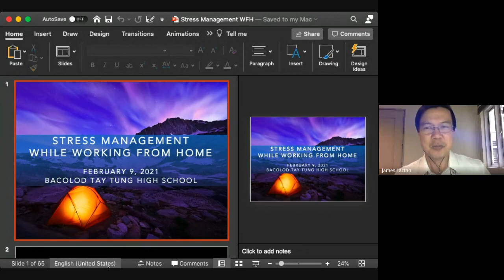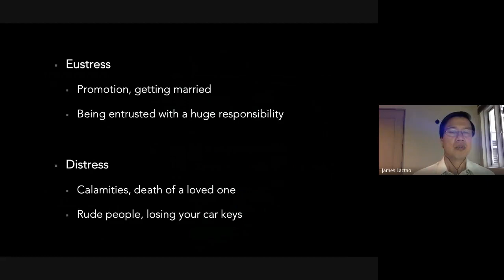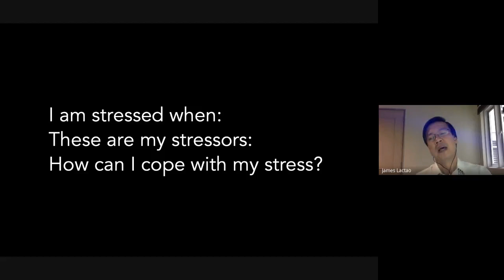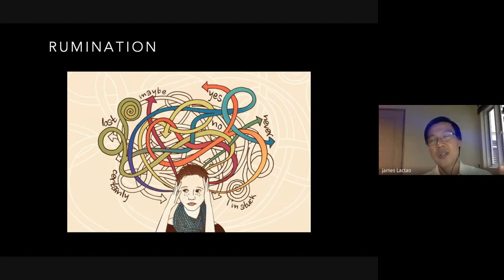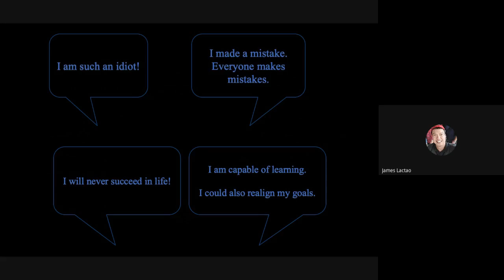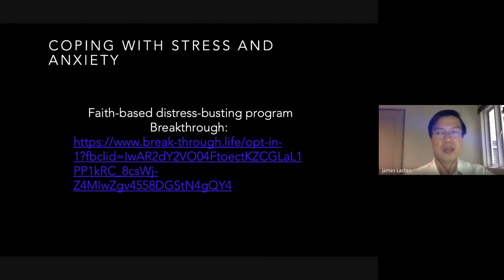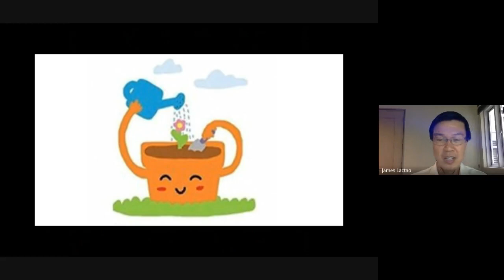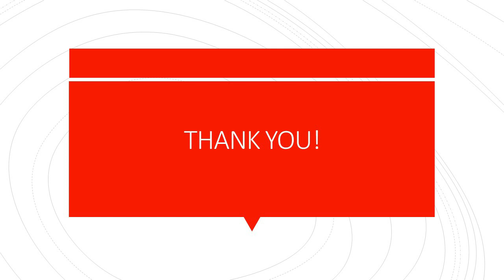Stress Management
Talk on Coping With Stress in time of Pandemic and Online Classes